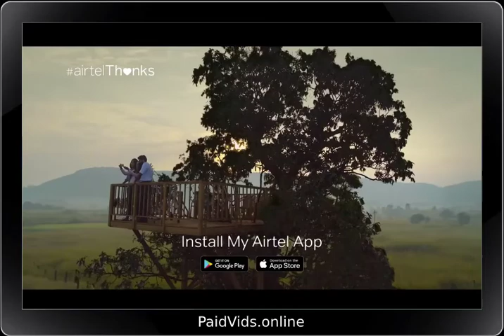Airtel11 (For Paidvid)